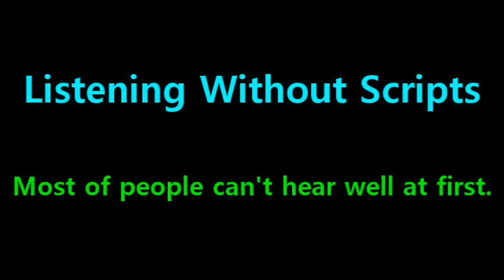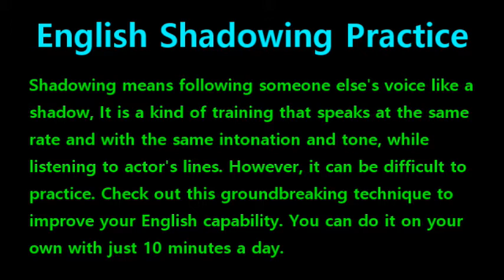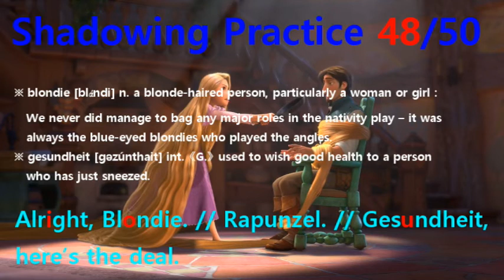[English Shadowing] Tangled #192 - Alright, Blondie. // Rapunzel. // Gesundheit, here’s the deal.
#191 : Who else knows my location, Flynn Ryder?
#192 : Alright, Blondie. // Rapunzel. // Gesundheit, here’s the deal.
#193 : I was in a situation, Gallivanting through the forest. I came across your tower and...
#194 : Ho, ho no, where is my satchel?
#195 : I’ve hidden it, somewhere you’ll never find it.
#196 : It’s in that pot, isn’t it?